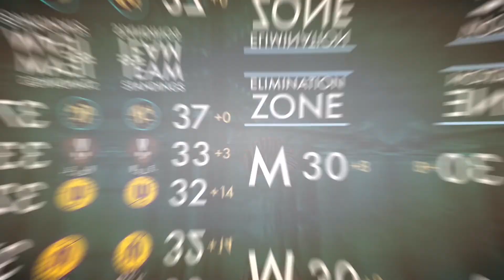🇯🇵 Hors-la-loi (s3e6) - Tokyo Diecast Racing EN FRANCAIS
On retrouve Patty Cakes, après sa victoire au tournoi, pour le premier jour du second tour de cette saison : le groupe A revient sur la piste pour en découdre.

Song used during the race.

THE MARIO MEN theme song:
Track: Cuban Music [Latin Music] by MokkaMusic Cuba